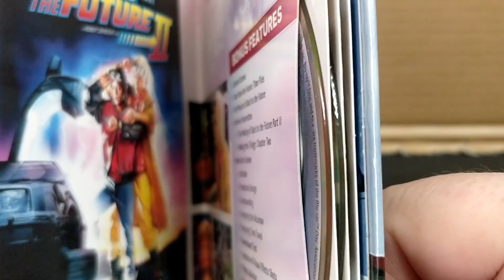Back to the Future 30th Anniversary Trilogy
Back to the Future 30th Anniversary Trilogy unboxing